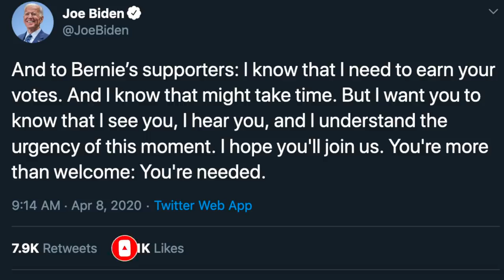Biden Proposes 'Medicare at 60' in Appeal to Bernie's (Mostly Young) Supporters